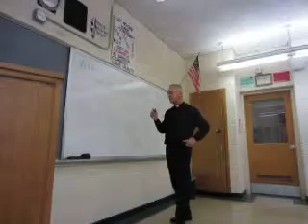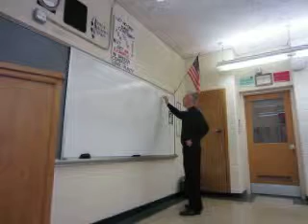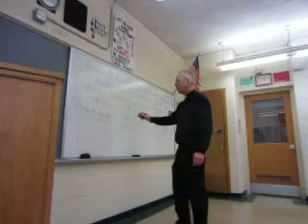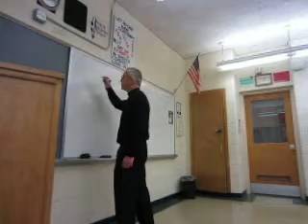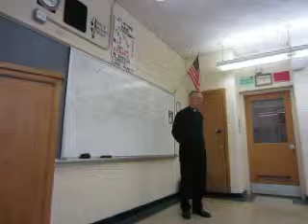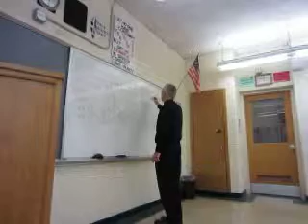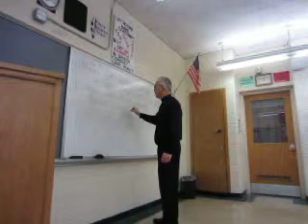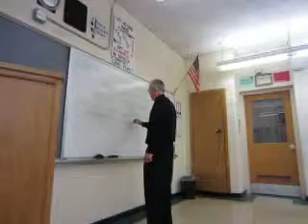Catholic Social Doctrine Fr. Dwight Campbell, S.T.D., Lesson 29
Old Testament salvation history leading up to the Kingship of Christ